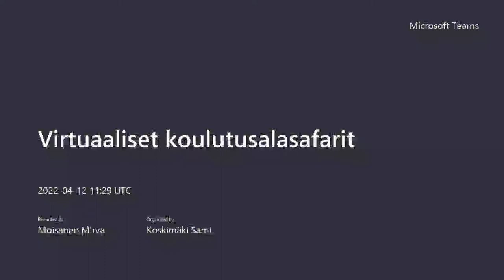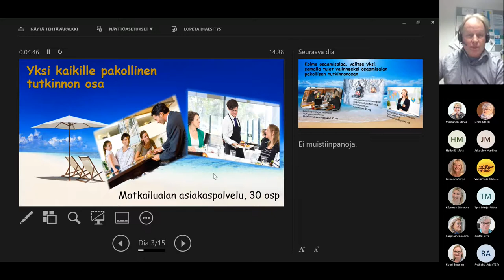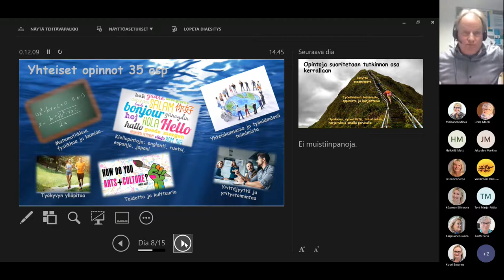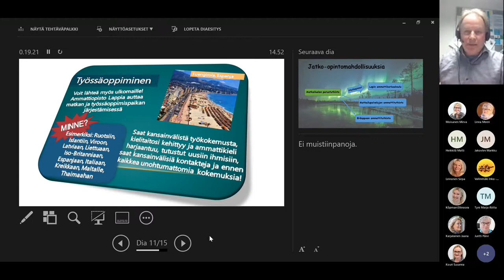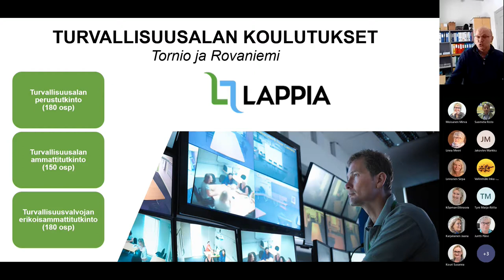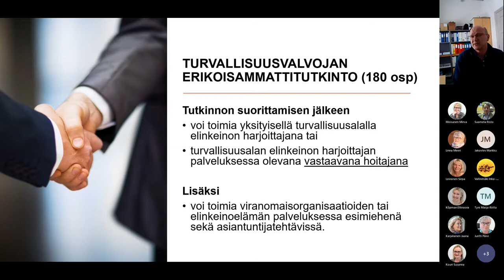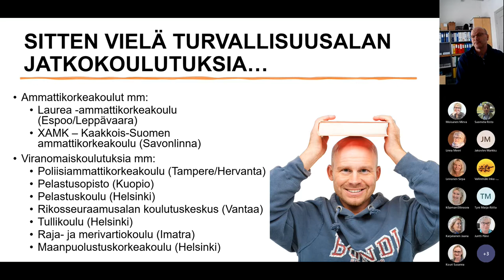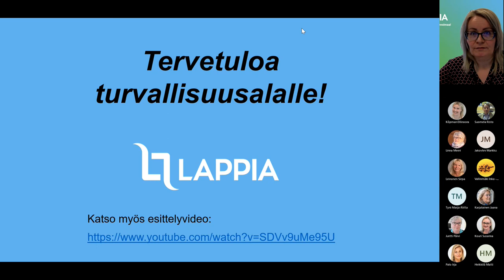Koulutusalasafari 8 – Matkailuala, Turvallisuusala